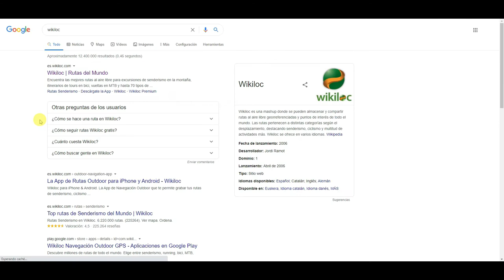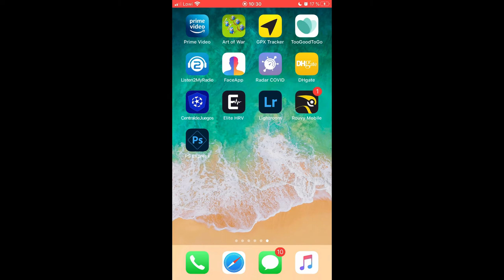ALTERNATIVA AL GPS EN LA BICI - GPX TRACKER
Si te pasa como a mí, que no tienes GPS para usarlo en la bici, aquí te dejo esta aplicación "GPS TRACKER" que puede servirte para las rutas en las que te haga falta llevar el track